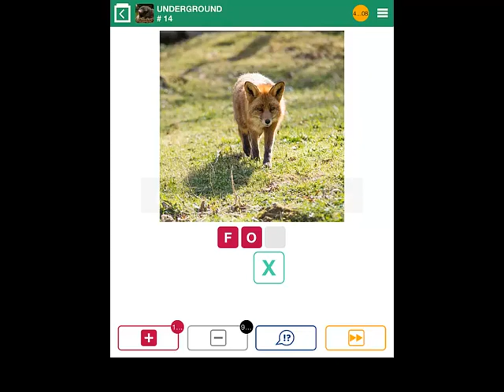100 Pics Underground Level 11-20 Answers